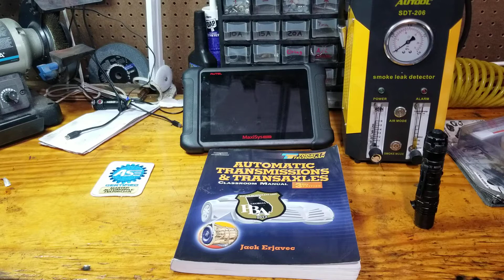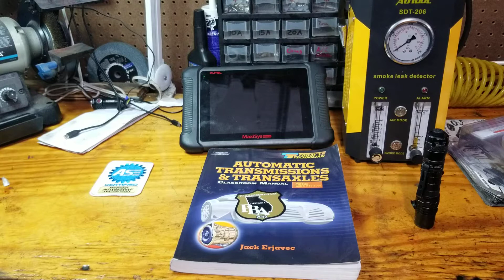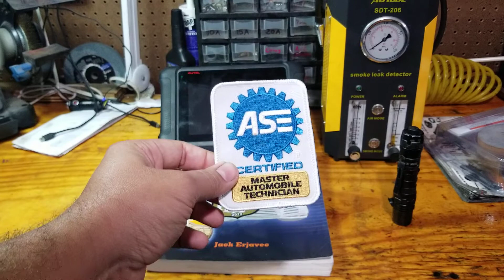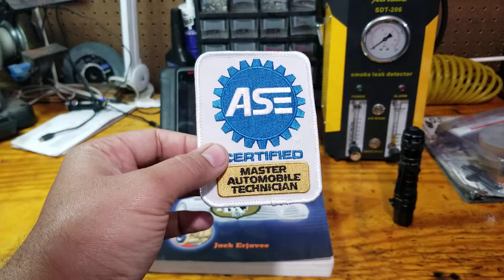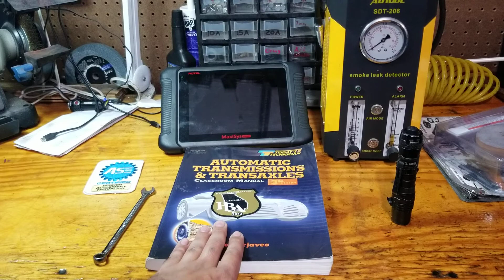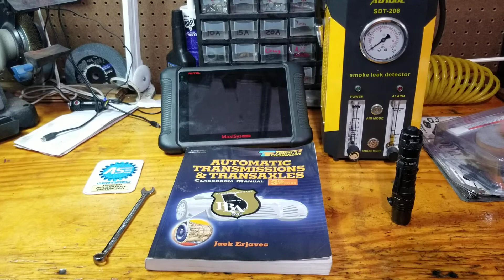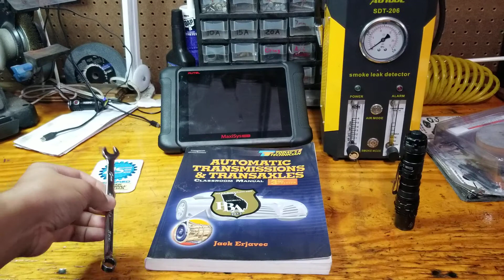frustraciones con la industria- clientes que no quieren pagar diagnosticos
deberia un taller cobrar por los diagnosticos de un carro? en este video hablo de este tema.